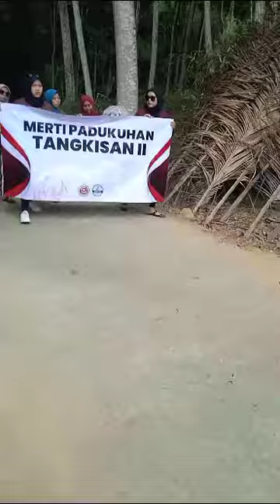Kirab Merti Padukuhan Tangkisan 2, Hargomulyo, Kokap